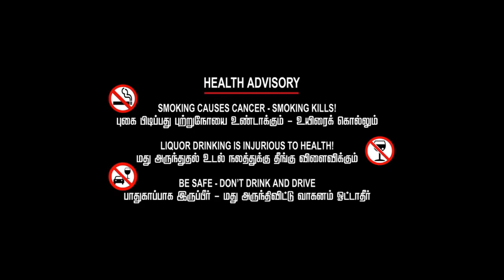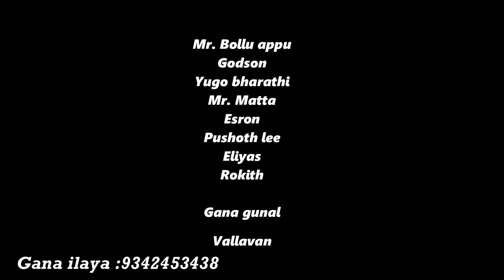ARAKKONAM GANA ILAYA - FRIEND SONG - DARA KIZHI - 2022